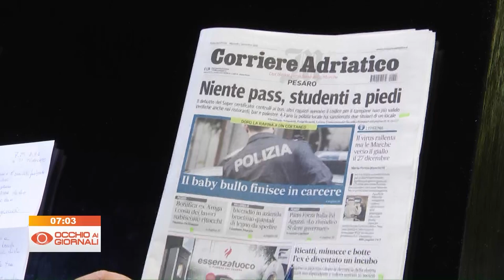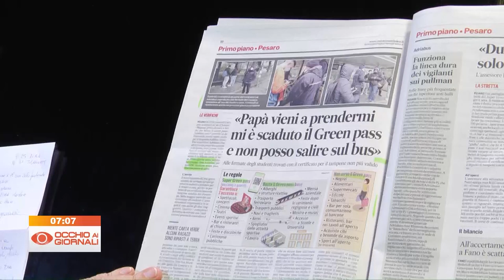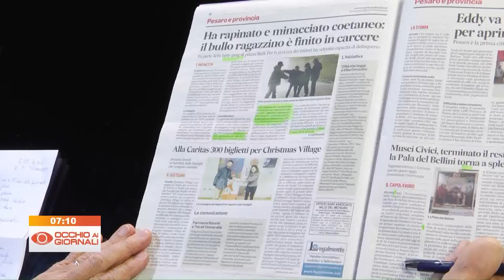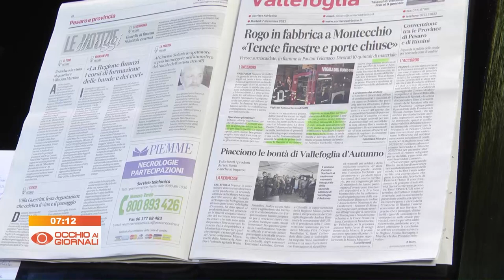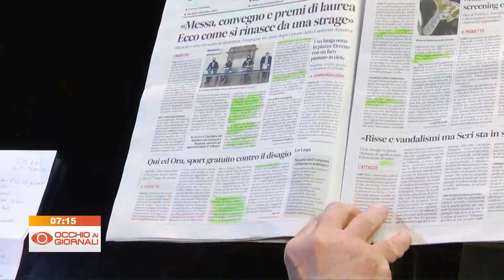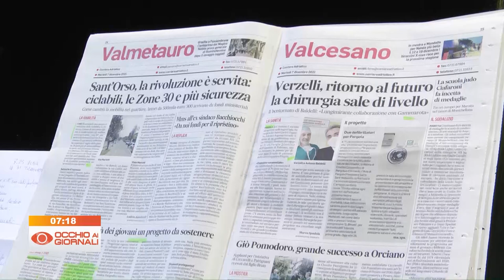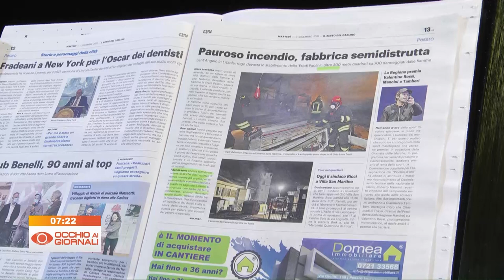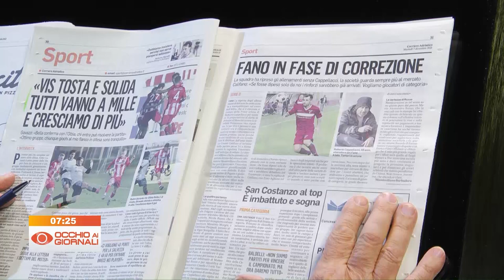Occhio ai Giornali 7 dicembre 2021